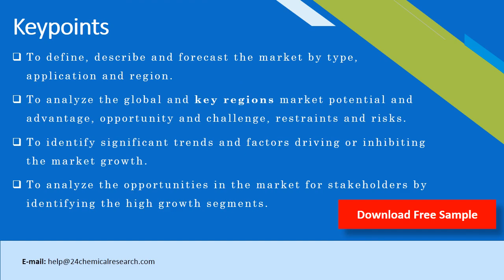Palmitic acid Market Research Report 2020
Palmitic Acid is a saturated fatty acid commonly found in both animals and plants. It is a major component in the oils from palm trees, such as palm oil, palm kernel oil and coconut oil.Palmitic acid, a kind of fatty acid, derived from palm oil. It is a major component in the oils from palm trees. Applications of palmitic acid include soap & detergent, cosmetics, grease & lubricant, etc. Among those applications, soap & detergent accounts for the largest market share, which was about 49.99% in 2016.